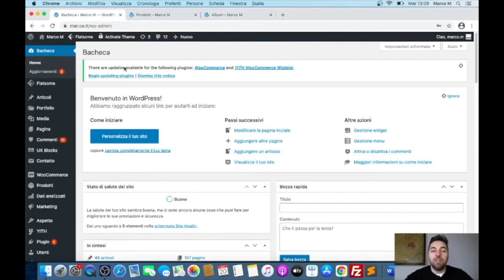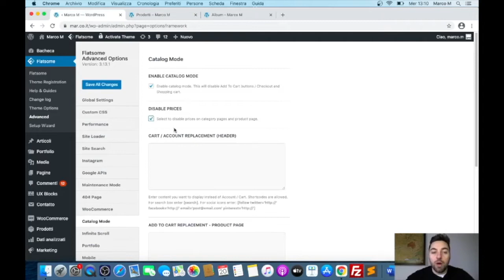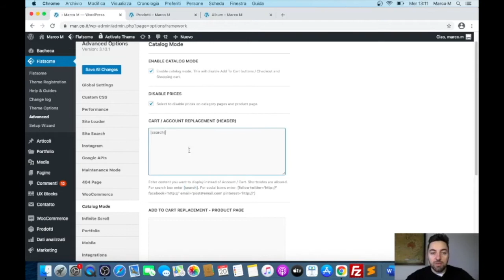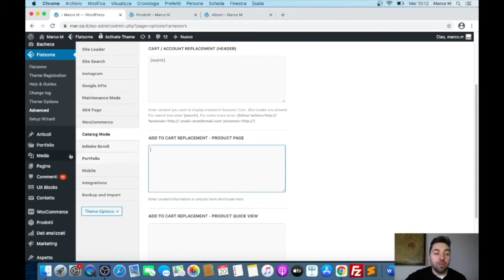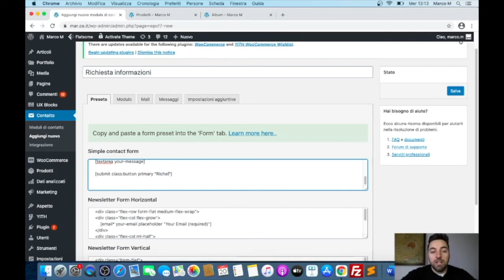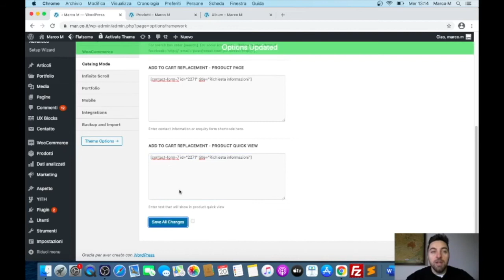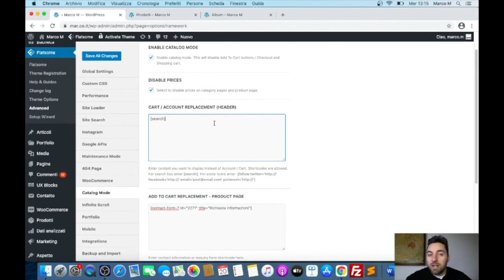Come costruire un ecommerce con Flatsome - Catalog mode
Come costruire un ecommerce con Flatsome per WordPress

▼ RISORSE ▼